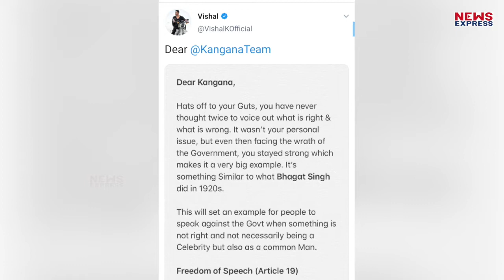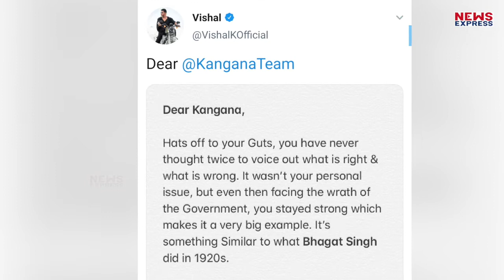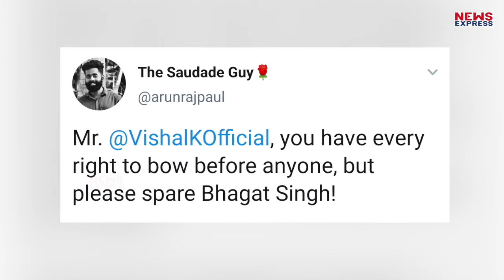South Actor Vishal ने कंगना रनौत की तुलना भगत सिंह से की तो भड़का लोगों का गुस्सा !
South Actor ने Kangana Ranaut की Bhagat Singh से की तुलना तो भड़क उठा लोगों का गुस्सा !